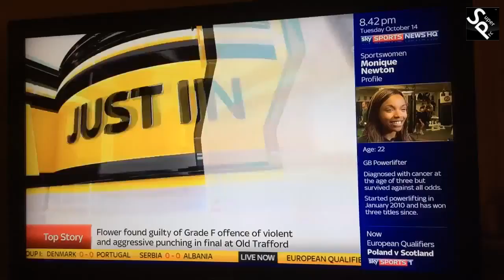Albanska zastava nasred utakmice Srbija - Albanija 14.10.2014. [HD]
Incident na utakmici Srbija - Albanija, leteća zastava nakon koje je nastala tuča među igračima, posle čega je utakmica prekinuta!

Serbia - Albania interrupted Flying Flag Incident